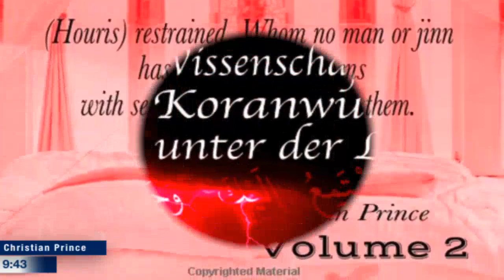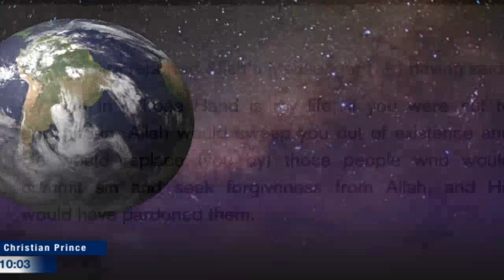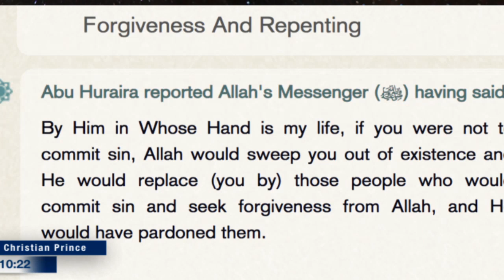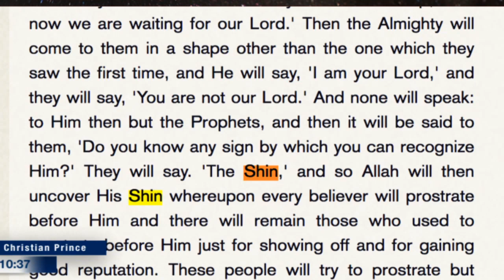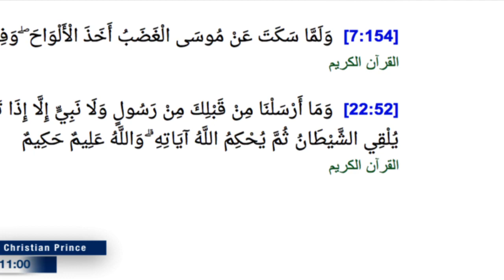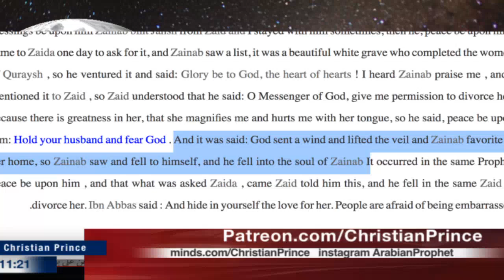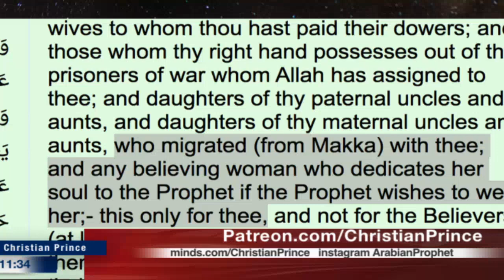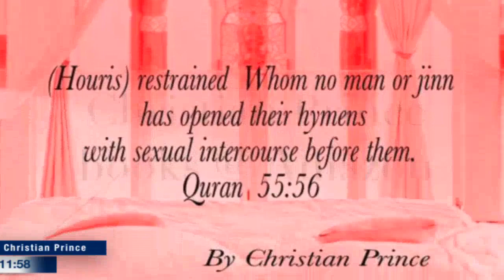May your One Leg god Allah help you (Christian Prince)